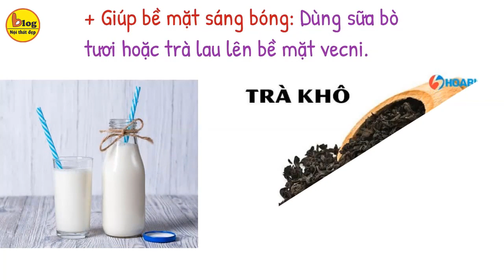Cách Bảo Quản Đúng Cách Để Tủ Bếp Luôn Bền Đẹp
Tủ bếp là tâm điểm của mọi nhà bếp, vì vậy khi chúng bẩn, mọi người sẽ chú ý. Dấu vân tay, mảnh vụn thức ăn và dấu nước là thủ phạm chính, nhưng vết bẩn cứng hơn có thể tích tụ theo thời gian. Điều đó gây bất tiện cho người sử dụng. Để tránh trường hợp phải bỏ đi tủ bếp, Blog Nội Thất Đẹp  xin chia sẻ đến bạn các cách bảo quản các loại tủ bếp để luôn bền, đẹp.
Cách bảo quản tủ bếp gỗ tự nhiên
Tủ bếp gỗ tự nhiên có nhiều tính năng vượt trội hơn so với tủ bếp gỗ công nghiệp, vì vậy đây là loại tủ được rất nhiều các gia đình chọn và sử dụng. Tủ bếp gỗ tự nhiên rất bền chắc và chịu lực tốt, khả năng chống ẩm cao. Để có thể giữ được những tính năng đó bạn cần phải biết cách bảo quản đúng cách tủ bếp.
Cách bảo quản cơ bản
• Vệ sinh những nơi ẩm thấp của tủ, những khe hở rất dễ đọng nước gây mục tủ.
• Lau chùi những vết bẩn cứng đầu trên tủ bếp bằng nước lau chùi chuyên dụng cho đồ gỗ, hạn chế lấy khăn quá ướt để lau tủ, nếu bạn lau bằng khăn ướt thì hãy lau sơ lại một lần nữa bằng khăn khô mềm để tránh nước bị thấm.
• Hút bụi trước khi lau để bụi không bám vào tủ.
• Vị trí đặt tủ bếp cũng rất quan trọng, cần đặt tủ đúng vị trí khô thoáng, có ánh nắng mặt trời và cửa sổ nhưng ánh sáng không được quá gắt.
• Sử dụng các vật dụng che chắn dầu mỡ khi nấu nướng cũng sẽ giúp cho tủ bếp bền bỉ hơn.
• Mùi dầu và mùi thức ăn qua thời gian cũng sẽ ám vào tủ gây mùi khó chịu nên trang bị một chiếc máy hút mùi là điều không thể thiếu cho căn bếp của bạn.
Cách bảo quản tủ bếp gỗ công nghiệp
Tuy tủ bếp gỗ tự nhiên bền và chắc hơn gỗ công nghiệp nhưng giá thành khá cao, vì vậy tủ bếp gỗ công nghiệp được ưa chuộng hơn hẳn bởi vì màu sắc đa dạng và khối lượng nhẹ. Nhưng việc bảo quản tủ bếp gỗ công nghiệp cần tỉ mỉ và kỹ càng hơn.
• Các đồ nấu bếp phải lau chùi thật khô hoặc để ráo mới được cất vào tủ. Độ ẩm là vô cùng quan trọng đối với tủ bếp gỗ công nghiệp. Gỗ công nghiệp rất dễ bị ảnh hưởng bởi nước, gây ra những vết phồng rộp gây mất thẩm mỹ.
• Bề mặt gỗ công nghiệp rất dễ bị trầy xước, vì vậy khi lau chùi phải cẩn thận, dùng khăn mịn và mềm để lau tủ. Bạn có thể dùng quần áo cũ với chất liệu cotton để lau, trước khi lau hãy vò cho vải thật mềm.
• Tránh va chạm mạnh sẽ làm tủ bếp biến dạng.
• Cần bảo hành bếp định kỳ để kịp phát hiện những chỗ hỏng hóc của bếp.
• Khi có thể, hãy để tủ tránh ánh nắng trực tiếp hoặc đóng rèm cửa vào thời điểm nắng nhất trong ngày. Ánh sáng mặt trời trực tiếp sẽ khiến tủ bị xỉn màu theo thời gian.
Một số mẹo vặt dùng để bảo quản tủ bếp
+ Đối với các vết bẩn lâu ngày dùng bia thấm lên khăn rồi sau đó chà lên mặt gỗ nhiều lần, bia là một nguyên liệu dùng để đánh bóng đồ gỗ cực tốt.
+ Đối với đồ gỗ không đánh vecni, bạn pha giấm với tỷ lệ 1:3 rồi chấm lên gỗ, sau đó dùng vải mềm đã thấm nước trà tươi hoặc trà đặc lau vài lần.
+ Với những vết bẩn do trà, cà phê thấm lâu ngày, bạn trộn bột mì với dầu ăn rồi trộn cho đều, thoa lên chỗ bẩn rồi dùng khăn mềm thấm nước lau lại cho sạch.
+ Dùng sữa bò tươi hoặc trà xanh thấm vào khăn rồi lau lên bề mặt vecni sẽ giúp bề mặt luôn sáng bóng.
+ Trộn baking soda với nước theo tỷ lệ 2:1 áp dụng vào vết bẩn và chà nhẹ cho đến khi nó biến mất.